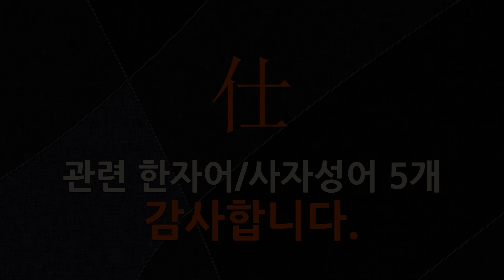仕(벼슬 사,섬길 사)에 관한 한자어/사자성어 5개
仕(벼슬 사,섬길 사: 벼슬, 섬기다, 살피다, 배우다, 벼슬살이)에 관한 한자어 및 사자성어를 자세하게 풀이해 드립니다.

[仕(벼슬 사,섬길 사)에 관한 한자/한자어/사자성어 목록: 5개]
1) 仕非爲貧(사비위빈): 관리(官吏)는 빈한해도 녹을 먹기 위(爲)해 일하지 않는다는 뜻으로, 관리(官吏)된 사람은 德(덕)을 천하(天下)에 펴야 한다는 말.
2) 學優登仕(학우등사): 배운 것이 넉넉하면 벼슬에 오를 수 있음.
3) 南行初仕(남행초사): 과거를 거치지 않고 조상의 덕으로 처음 벼슬길에 오르던 일.
4) 積仕久勤(적사구근): 여러 해를 벼슬살이를 함.
5) 休官致仕(휴관치사): 관직을 쉬고 벼슬을 내던지다는 뜻으로, 노쇠(老衰)하여 관직을 그만둠을 이르는 말.